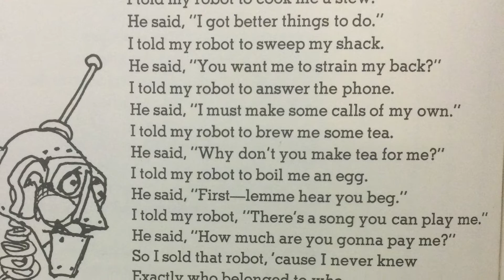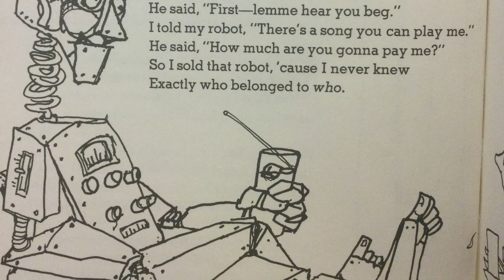My Robot - a poem by Shel Silverstein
The poem My Robot from the book Falling Up by Shel Silverstein.